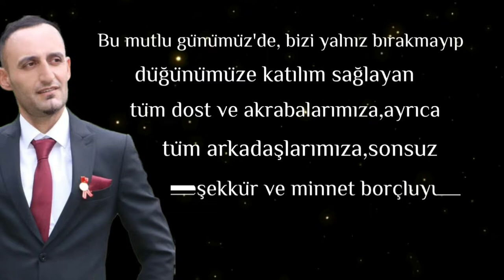KURDISH WEDDİNG..! DAWETA KURDİ..! AŞİRET DÜĞÜNÜ " BEDEL & NURCAN " DÜĞÜNÜ'NDEN KEYİFLİ KESİTLER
Daweta bedel'u nurcan, daweta eşira qeşuran 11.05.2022 gundé bérman.